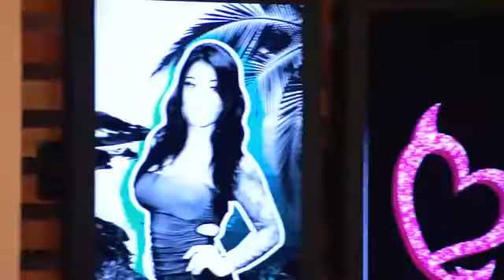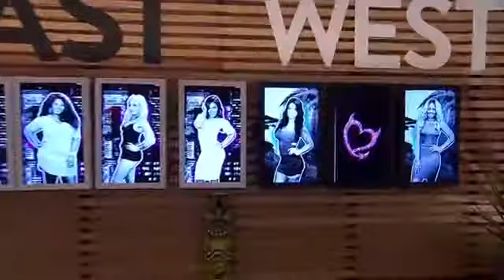Bgc2 Susan Gets sent home